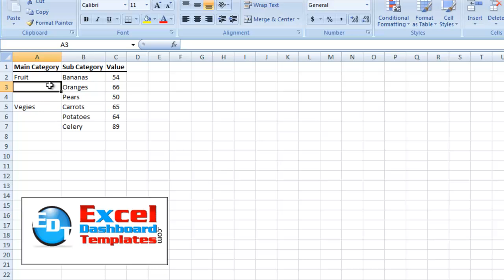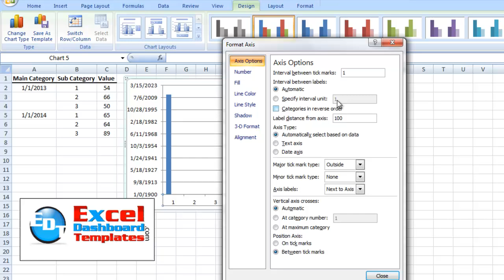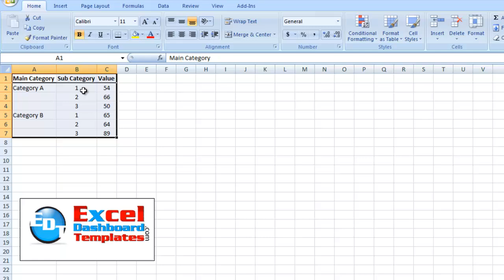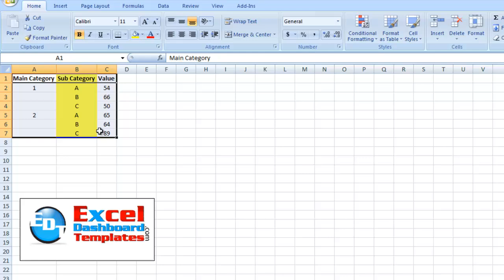Fixing Your Excel Chart When the Multi-Level Category Label Option is Missing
In this video, you will learn the tip and trick to make your Excel Chart show the Multi-Level Category Label option.